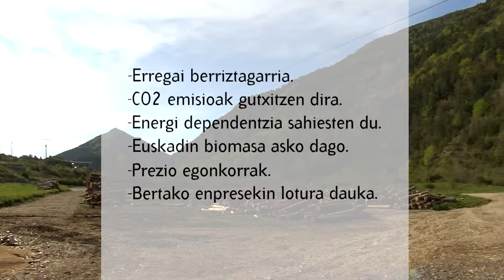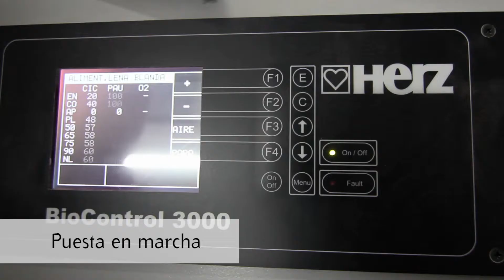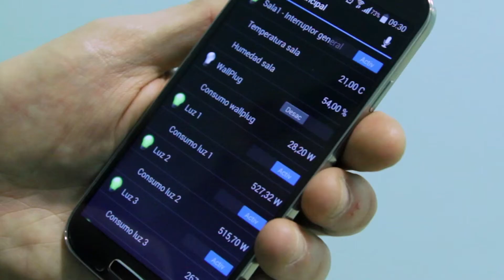Biomasa kalderaren ezarpena Tknikan